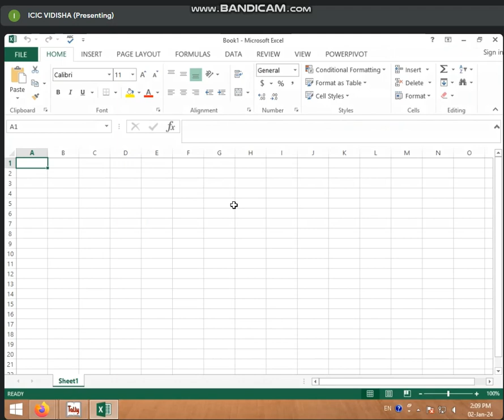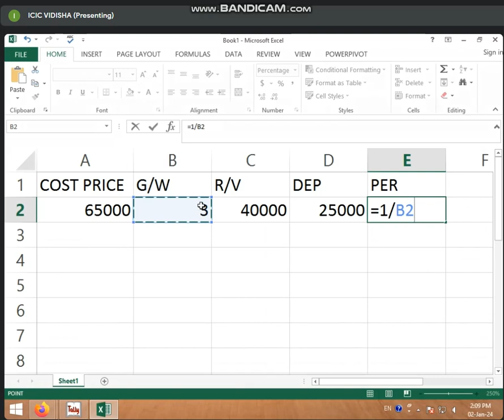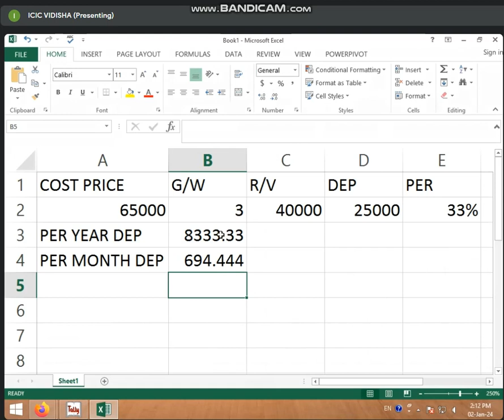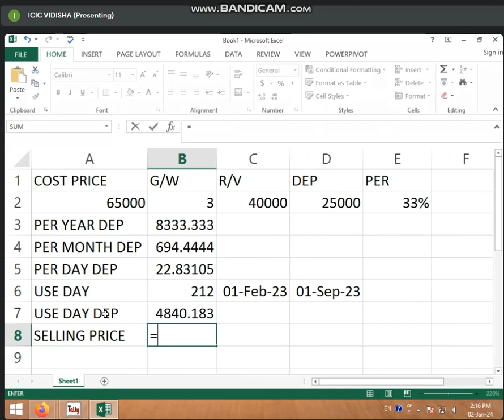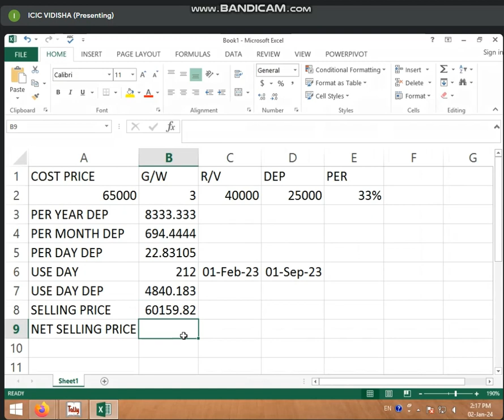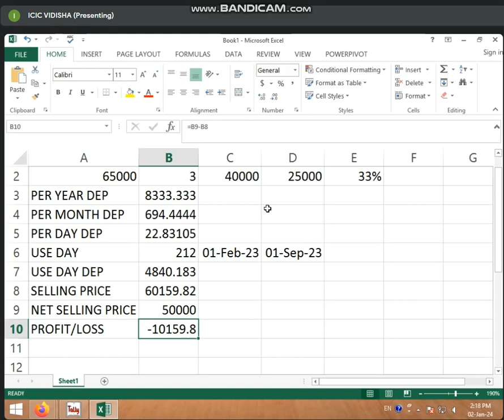2:00 TO 2:30 (PART-1) BUSINESS TALLY (DEPRECIATION CALCULATION) BY BHARTI CHANDANI (2 JAN 24)